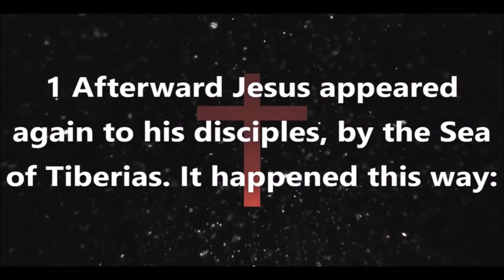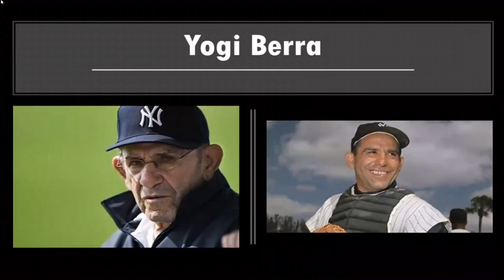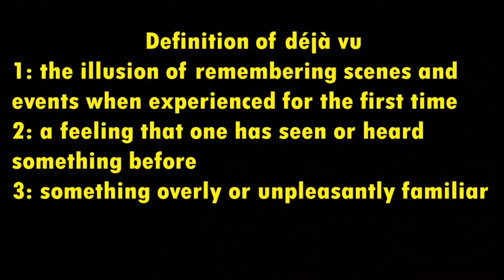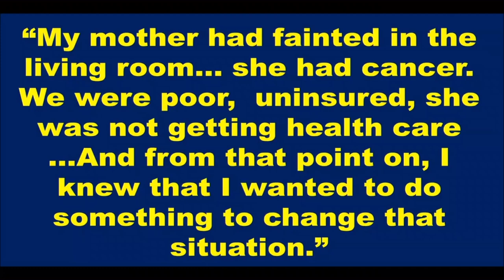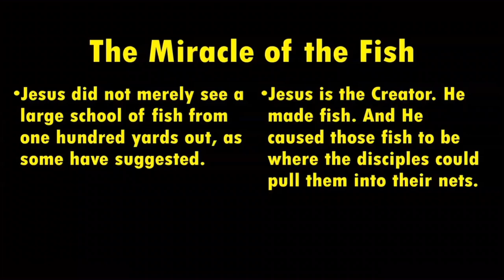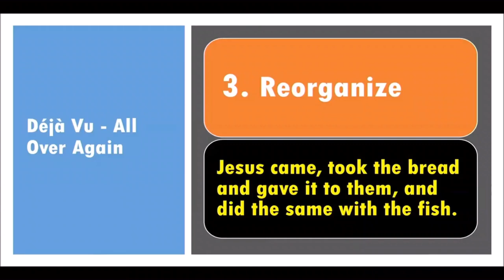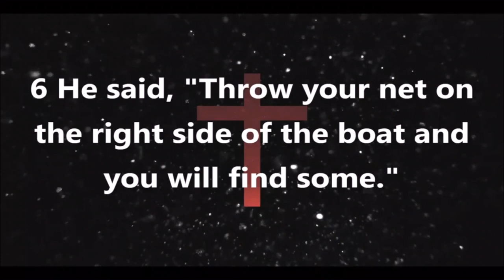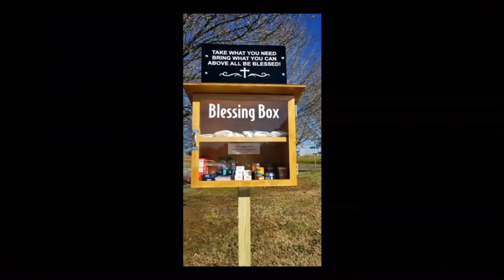DEJA VU 4 19 2020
April 19th, 2020 | Deja Vu| Rev. Dr. Jerry L. Cannon, Senior Pastor- C.N. Jenkins Memorial Presbyterian Church.